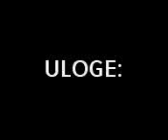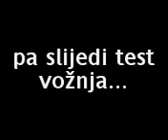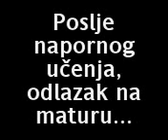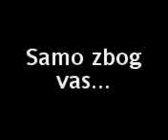MC DJEKES THE MOVIE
This is our way to make jackass